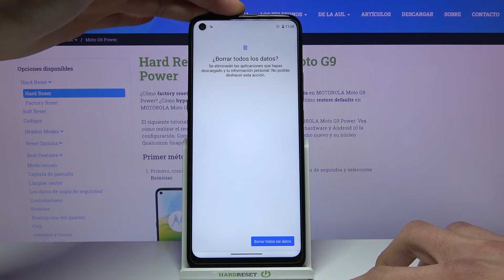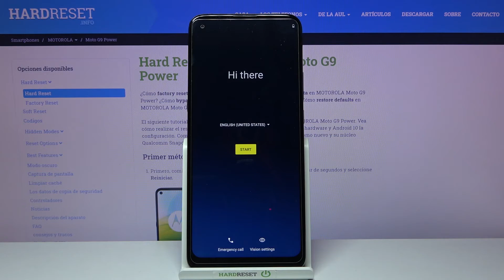Cómo borrar todo de MOTOROLA Moto G9 Power - restaurar de fábrica, formatear MOTOROLA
Si quieres borrar todos los datos, archivos y la configuración de tu MOTOROLA Moto G9 Power, sigue nuestro tutorial. Aprende a borrar todos los datos de tu almacenamiento interno y restablece los valores de fábrica en tu MOTOROLA Moto G9 Power de forma sencilla y rápida.

¿Cómo restablecer de fábrica MOTOROLA Moto G9 Power? ¿Cómo restaurar de fábrica MOTOROLA Moto G9 Power? ¿Cómo hacer un hard reset a MOTOROLA Moto G9 Power? ¿Cómo restablecer valores de fábrica en MOTOROLA Moto G9 Power? ¿Cómo hacer reinicio completo de MOTOROLA Moto G9 Power? ¿Cómo volver al estado de fábrica en MOTOROLA Moto G9 Power? ¿Cómo eliminar todo de MOTOROLA Moto G9 Power? ¿Cómo restaurar MOTOROLA Moto G9 Power? ¿Cómo formatear MOTOROLA Moto G9 Power? ¿Cómo resetear MOTOROLA Moto G9 Power? ¿Cómo eliminar todos los datos de MOTOROLA Moto G9 Power?